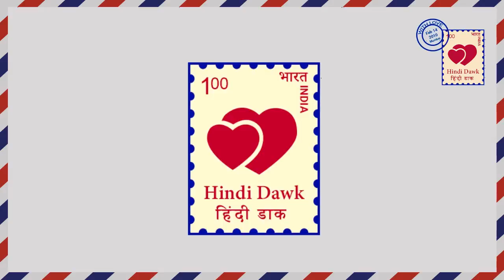RKC II सुधा और अनामी में झगड़ा, समझ जाएगी सतरूपा II Satrupa understand Anaami Plan II Star Plus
अनामी उलझ जाएगी सुधा के साथ और दोनों के बीच हो जाएगी गर्मागर्म तकरार। क्या इस झगड़े का मतलब समझ जाएगी सतरूपा। क्या अनामी की सुधा पर की गई मेहनत हो जाएगी बेकार और सुधा बजाय इस्तेमाल होने के कर देगी अनामी के खिलाफ बैकफायर।
Anaami will be entangled with Sudha and between the two will be hot argument. Will the meaning of this quarrel be understood? Will the hard work done on Sudha by Anaami will be backfired?